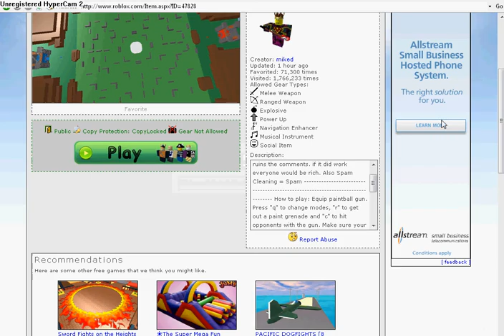Miked in Roblox Ultimate Paintball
So this is a video I actually made public, probably because this could be some historical reference or something.

Explanation: This is a clip from June 9, 2009 showing gameplay of Roblox Ultimate Paintball and Miked being in the game.

OLD DESCRIPTION: Well, the title says it all. I'm Pengsters in Roblox. And the giant shield is because I dropped my giant hat Miked made and, you know the rest! So just come before anyone else beats you to be the first to watch this!